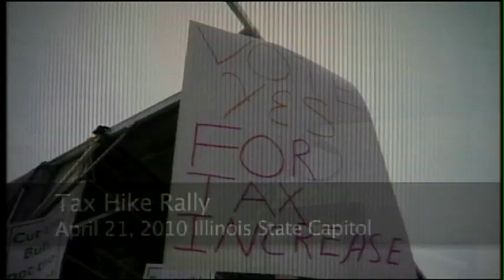Bridget on Karen Lewis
The President of the Chicago Teachers Union, Karen Lewis was recently caught on tape explaining how she takes authority over parents children and considers them tips to thousands of applauding teachers and faculty.